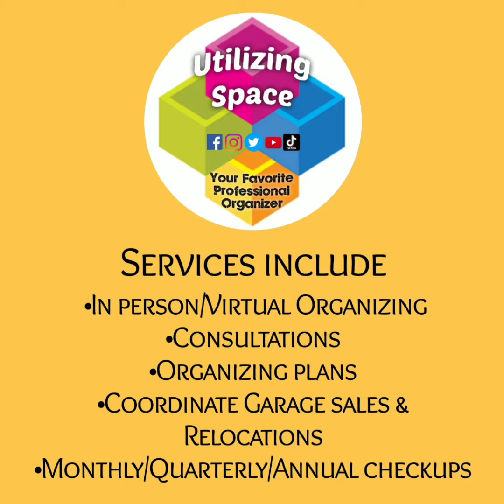Organizing my birthday bin!!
Please follow/like/share Your Favorite Professional Organizer @UtilizingSpace on Facebook, Instagram, Tiktok, Twitter & YouTube!!

I love to show that I am just as unorganized as the average person. I need help just like my clients. What is a small project you are tackling this week?

Buy your gift cards and book appointments online today @ UtilizingSpace.com

$25 Referral per client. *Paid within 30 days of service rendered